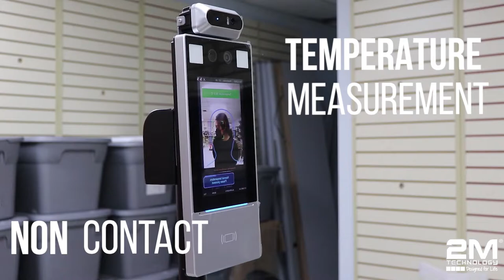Swing Turnstile Demo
TURNSTILE FEATURED IN VIDEO:
2MGSTP Face Recognition and Thermal Detection Access Control Swing Turnstile